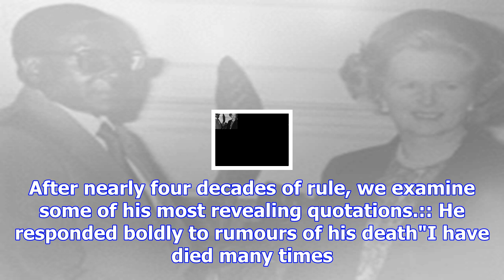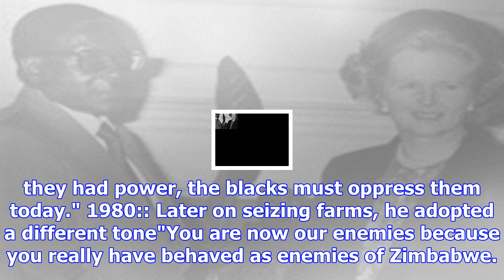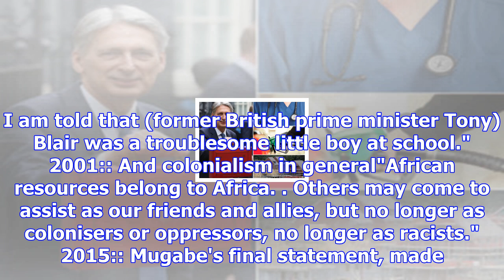'i have beaten christ': robert mugabe in his own words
In 2008, Robert Mugabe was confident in his grip on power: "Only God who appointed me will remove me...